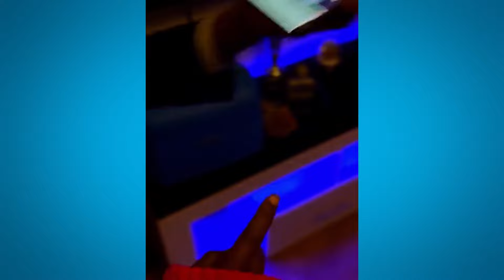UG Comedy/ Skits compilation #12🤣 (Brisha kash, Jose Chakala, Mikey , Maulana, CB talker, Opio, DT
Ugandan Comedy/ Skits compilation contains content from Mikey Seems 2 Funny, Jose Chakala, Maulana & Reign, CB talker, Musiraamu, Fake pastor, Yash popy, wanta, Sesabat, Brisha Kash, Opio, Venom and more ♥♥